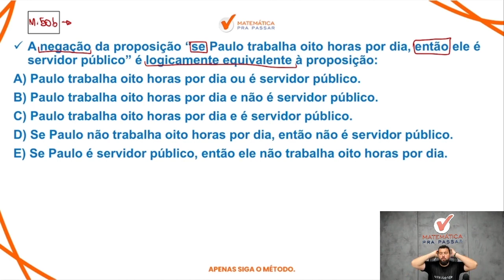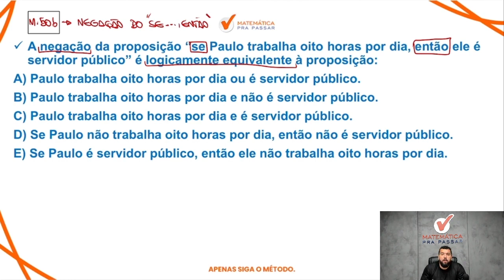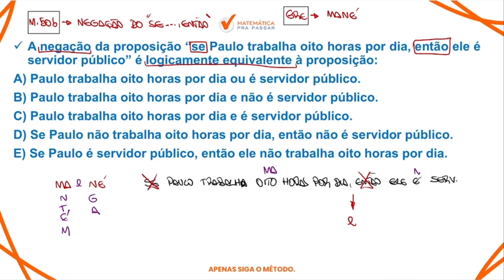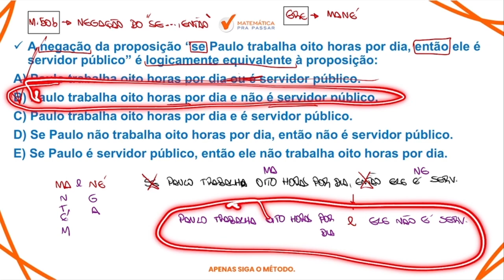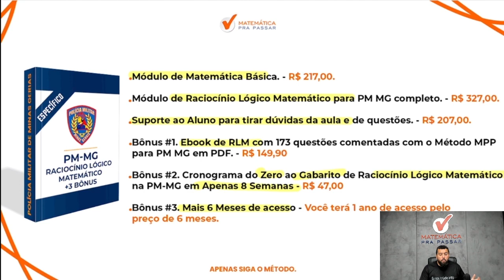Raciocínio Lógico para PMMG | Negação do "Se Então" Se faz Assim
Assista esse vídeo onde nosso professor, Renato, irá te ensinar Tudo sobre o RLM do concurso da  PM MG 2023 e  com certeza, com o método MPP,  VOCÊ vai aprender RLM para PM MG.